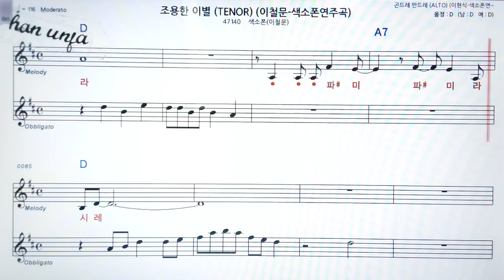조용한 이별/이철문🤞오부리 악보 버젼*색소폰 멜로디💖악보, 코드, ,가사,Karaoke*카라오케 반주